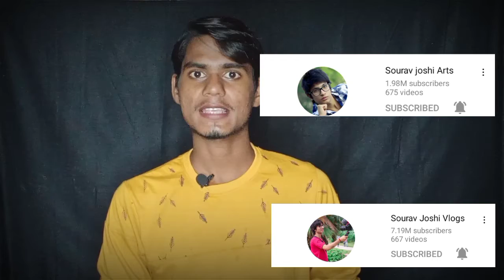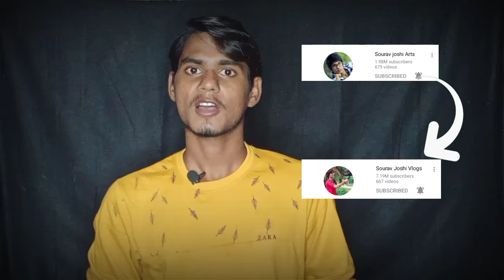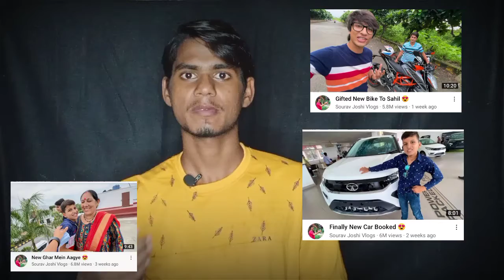How@Sourav Joshi vlogs is Beating The Algorithm (YouTube Genius)|How Grow SouravJoshi vlogs|Anilktip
How@Sourav Joshi vlogs is Beating The Algorithm (YouTube Genius)|How Grow SouravJoshi vlogs|
sourav joshi vlogs|sourav joshi arts|sourav joshi growth secrets|
To dosto aaj mai is vedio me aapko bataya hu ki sourav joshi vlogs channel kaise grow hua.
to dosto vedio last tak dekhe aor vedio pasand aaye to vedio ko,
jaroor Kare.

Queries solved :-

Follow me on other social media .